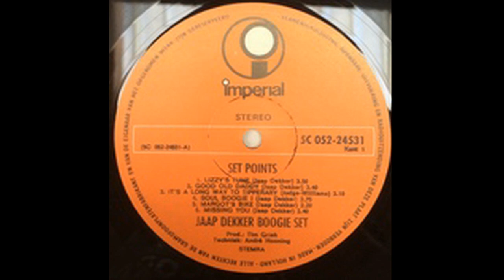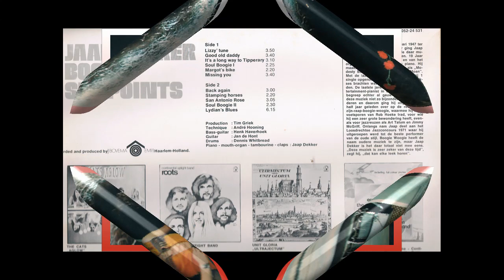Jaap Dekker Boogie Set - San Antonio Rose (LP Set Point)[1971]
Jaap Dekker (Doesburg, February 12, 1947 – Amstelveen, February 28, 2020) was a Dutch boogie woogie pianist, singer, harmonica player, accordionist and composer.
After his first music studies on accordion and organ, Dekker became a member of pop groups such as Les Copains, Moan and Long Tall Ernie and the Shakers. Around 1970 he played as an entertainment pianist in several bars, but then turned to boogie woogie. At the Loosdrecht Jazz Competition in 1971 he was named the best performer of the old style. He subsequently scored two gold records and one platinum (more than 100,000 copies) in that music style. He was also already writing music for films and documentaries. In the meantime, he took classical piano lessons for many years. At a later age, in 1987, he still went to the conservatory and completed his studies at "het Sweelinck" in Amsterdam.
Jaap Dekker married in 1987 after a long relationship with athlete and radio and TV presenter Olga Commandeur, with whom he had two children.
Jaap Dekker was an all-round jazz and boogie woogie pianist, with a basic classical education. In addition, Dekker was a talented composer and lyricist.
Dekker died in the night of February 27 to 28, 2020 at the age of 73.